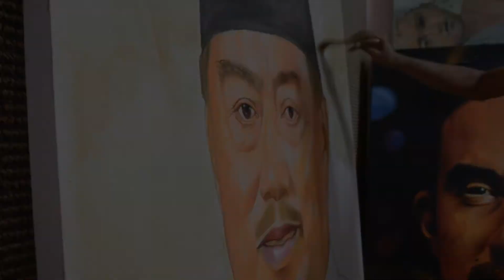OIL PAINTING | Muhyiddin Yasin | Part 2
Lukisan potret Perdana Menteri ini ditempah khas oleh Wisma Putra untuk kegunaan Kementerian Luar Negeri di Putrajaya.

Media utama yang digunakan iaalah cat minyak di atas nylon bersaiz 154.5 cm × 120.5 cm. Media lain yang digunakan ialah compressed charcoal untuk lakaran awal dan akrilik untuk menaikkan tona sebelum memasukkan lapisan pertama cat minyak.

Rakaman video part 2 ini adalah perkongsian proses lukisan potret 'cat minyak' secara ringkas dari saya.

Saya amat berharap perkongsian dari saya ini memberikan sedikit sebanyak ilmu sebagai rujukan dan jangan lupa klik SUBSCRIBE agar anda tidak terlepas peluang mengikuti video part 3 dan video-video seterusnya InsyaAllah.

Kalau suka jangan malu untuk klik LIKE dan SHARE ya...